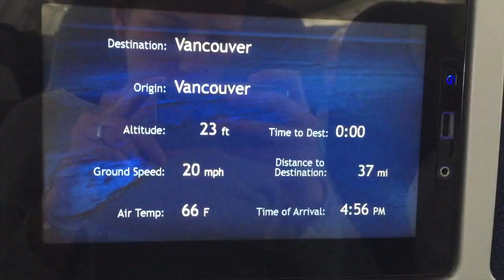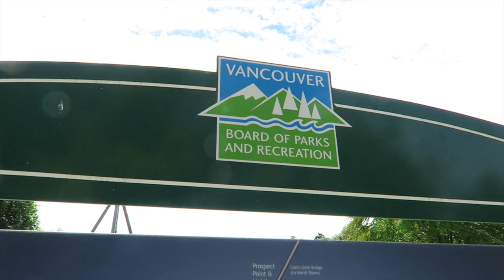VLOG 1: Ankunft in Vancouver und Autokauf, Kanada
VLOG 1: Ich bin in Vancouver angekommen, habe ein wenig die Stadt erkundet und mir Autos angesehen, wo von ich eins auch direkt gekauft habe.
MacBook Pro
Steckdose mit Reiseadapter

Das bedeutet, dass ich eine kleine Provision erhalte, sobald du ein Produkt über diesen Link kaufst. Für dich entstehen dadurch natürlich keine Mehrkosten. Kaufe aber bitte nichts, von dem du nicht selbst zu 100 % überzeugt bist.

Ihr findet mich auch auf:

Ich freue mich über jede kleine Spende, die meine Reise verlängert